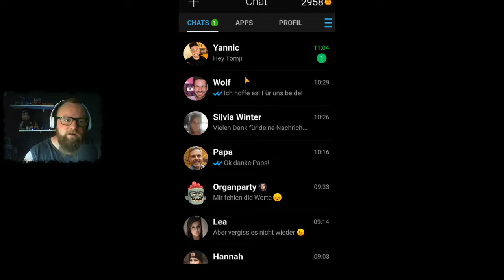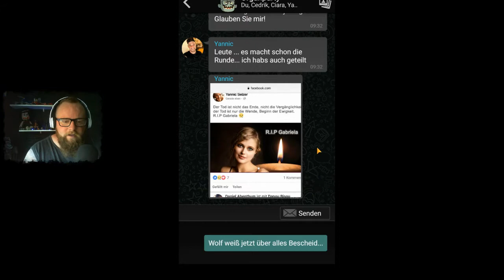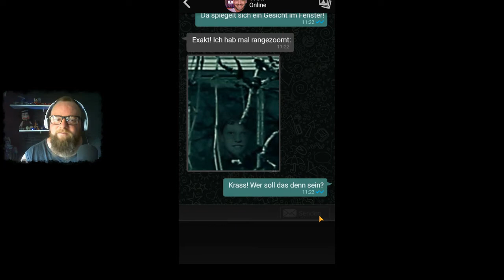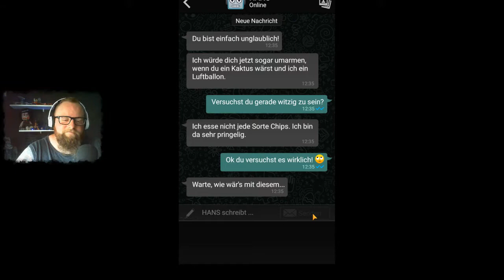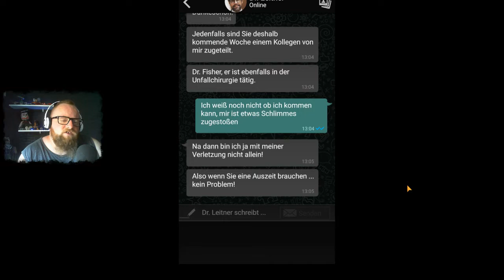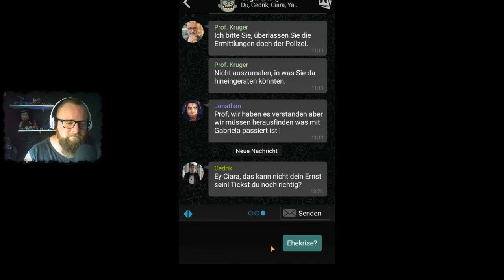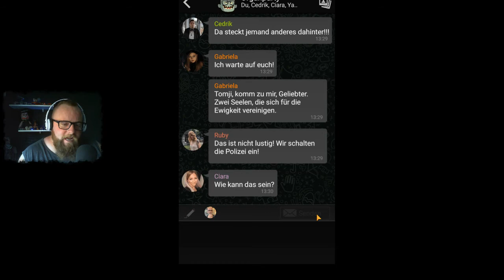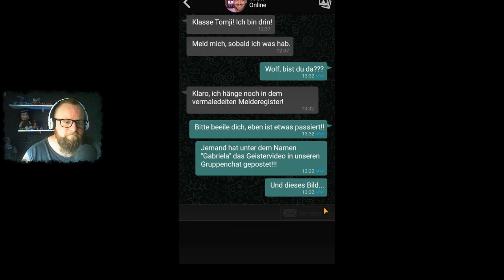The Sign - Ghost Dimension *Tomji* 👻 009 - Nachricht aus dem Jenseits